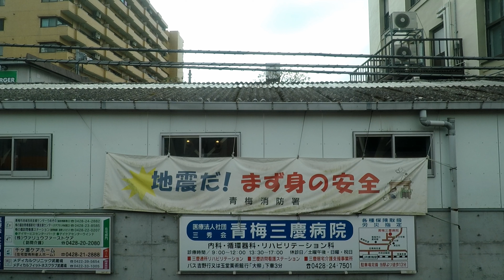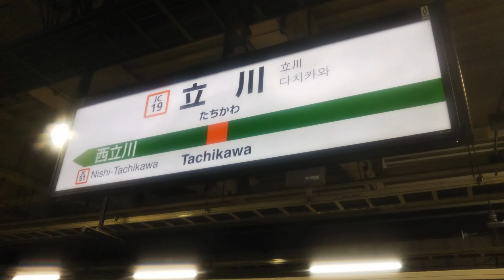鉄道車窓：JR青梅線 普通 立川行き 青梅→立川 2021年3月(E233系走行音)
〇 JR青梅線 上り 青梅発立川行き普通列車の車窓です。
〇 2021年3月上旬、E233系 モハE232-219号車で撮影。
○ 各駅の到着目安(到着前放送の流れるタイミングです)
青梅発車、東青梅 2:29、川辺 4:37、小作 7:16、羽村 10:09、福生 12:39、牛浜 14:33、拝島 16:46、昭島 19:46、中神 21:50、東中神 23:24、西立川 25:00、立川 27:10